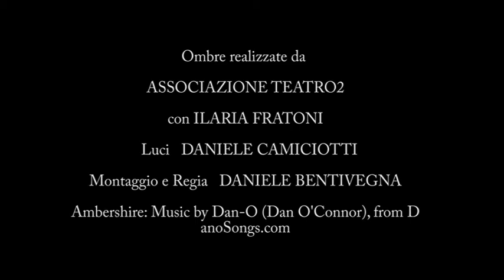Chinese Shadows - Ducklings